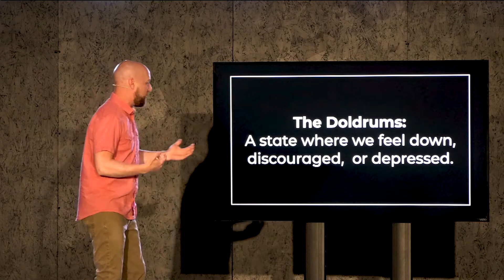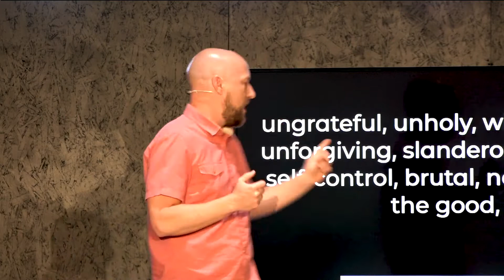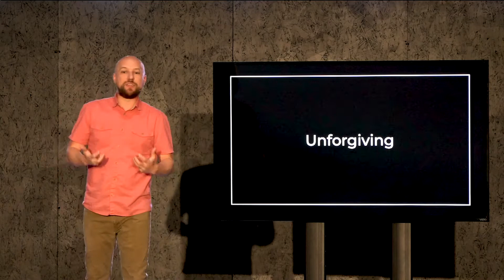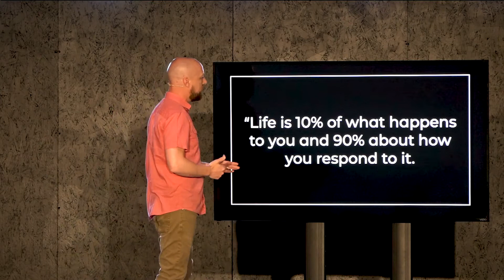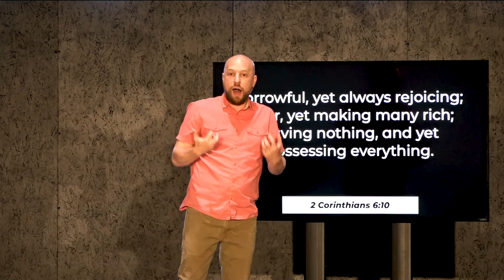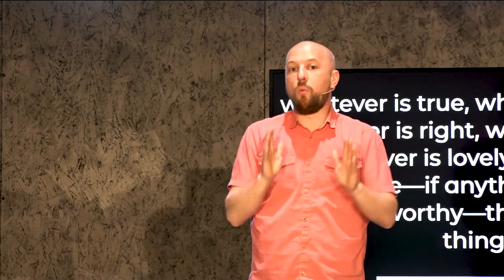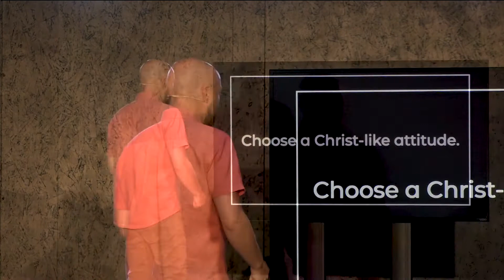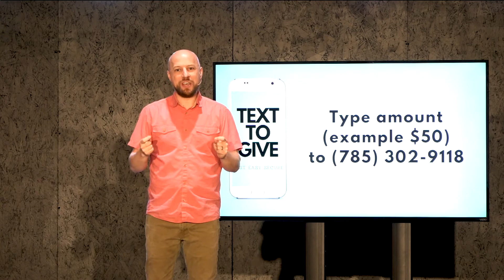Fresh Air Week 2